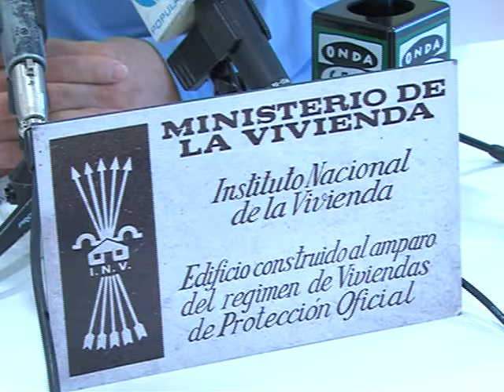EL AYUNTAMIENTO DE TORRELAVEGA RETIRARÁ LA SIMBOLOGÍA DE LA ÉPOCA FRANQUISTA QUE HAY EN LA CIUDAD